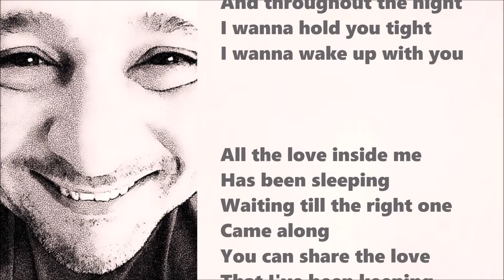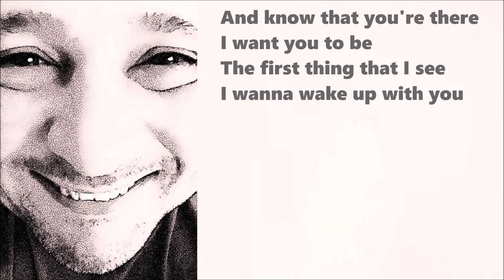I Wanna Wake Up With You